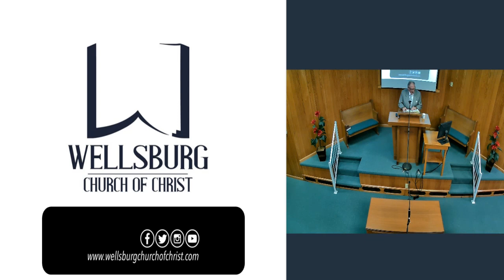The first church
This lesson looks at what the first church is and is not, was and was not, had and had not.